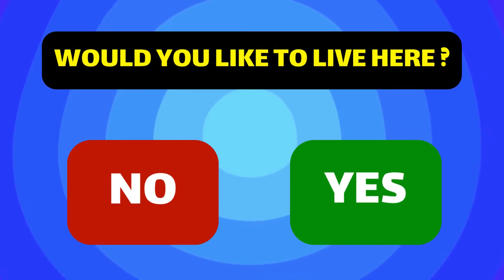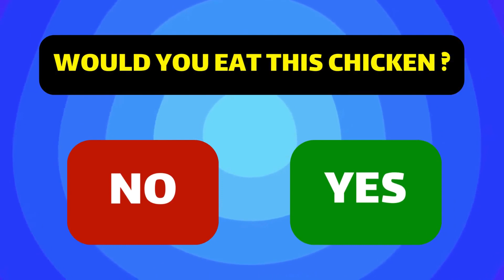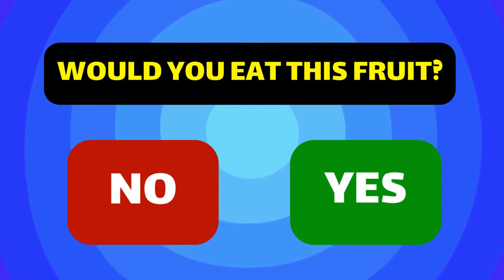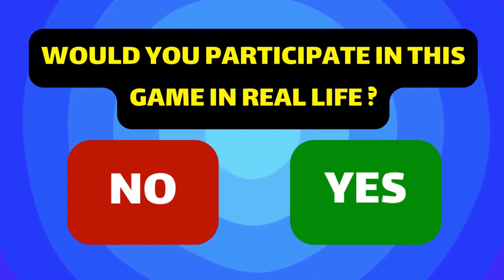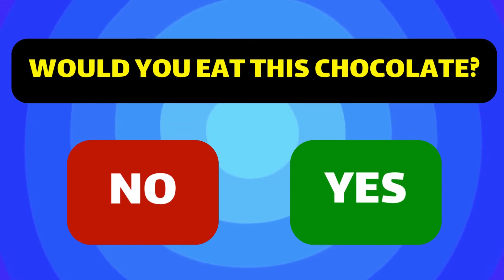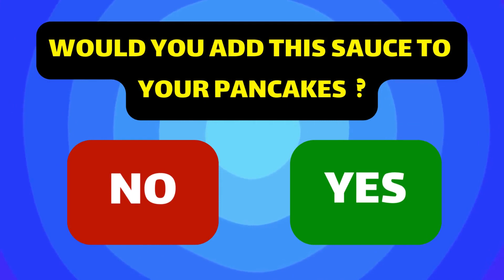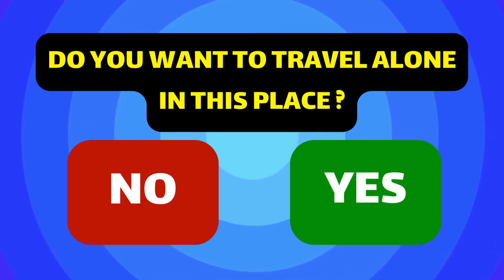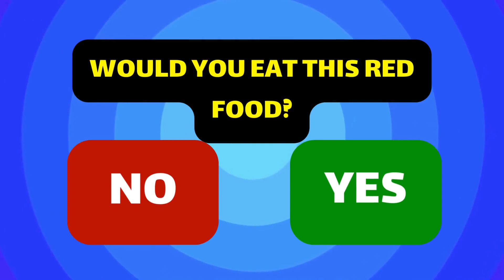Choose One Button! ⛔ YES or NO Challenge 🟢🔴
Choose a button, yes or no? Get ready for an adrenaline-pumping challenge with our latest video, 'Choose One BUTTON...! 😱 YES or NO Challenge 🟢🔴'. Test your instincts and make quick decisions as we present you with mind-boggling choices. Will you go for the green or red button? The clock is ticking, and the pressure is on. Join us as we push the boundaries of decision-making in this thrilling game. Don't miss out on the excitement and suspense. Tune in now and let's see if you have what it takes to conquer the challenge!